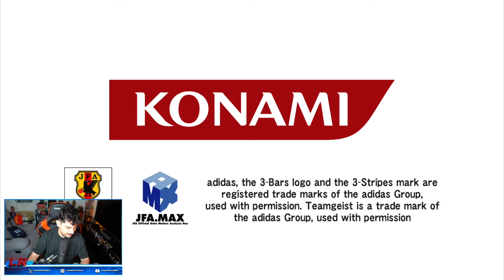MI PÁLPITO del SUPERCLASICO JUGANDO al PES